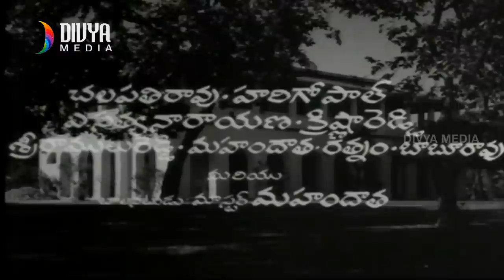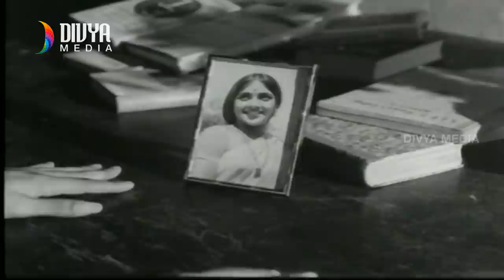Kanne Vayasu Telugu Full Movie | Roja Ramani | Sharath Babu | Divya Media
Kanne Vayasu Telugu Full Movie on Divya Media, ft. Roja Ramani and Sharth Babu.

Movie: Kanne Vayasu
Director: O.S.R.Anjaneyulu
Producer: S.V.Narasimha Rao

Kanne Vayasu Telugu movie also stars Nirmala, Vijaya and Allu Ramalingaiah.

Brindavanam Telugu Movie Video Songs

Bhairava Dweepam Telugu Movie Songs